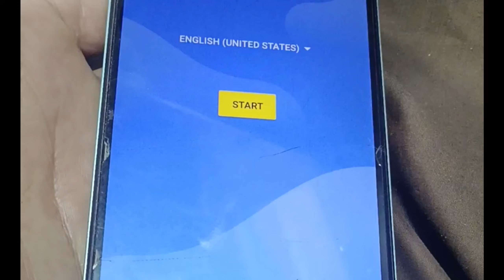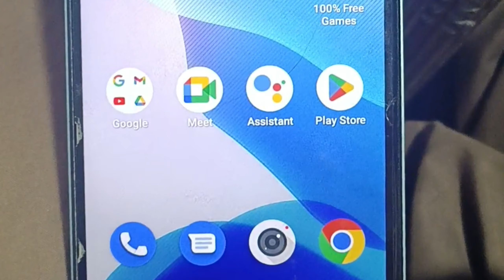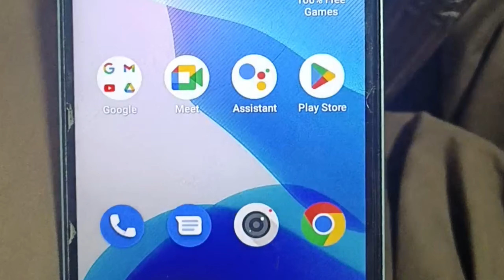All Sparx.neo5plus and Sparx neo7 frp lock cm2 sp3 tool done 👍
Samsung infinix moto iPhone Android Nokia All keypads mobile 📲 lock frp online tool available haa agr kio chaya Hu to Rabat

Sami mobiles & softwares